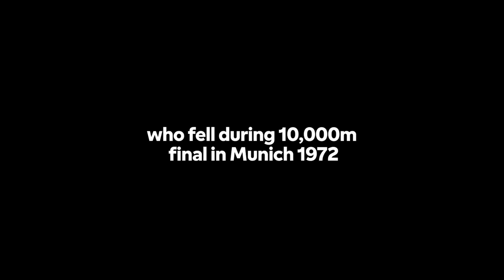The Virén Chair - standing up for recycled plastics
By 2019 only 9% of the plastic waste ever generated had been recycled, and in 2019 only 14% was collected for recycling (source: UNEP). The real problem lies in the deficient waste management systems, not the plastic material itself. Fortum wants to expand the use of recycled plastics by developing recycled plastic compounds. In this process the qualities of the recycled plastic are enhanced so that the compounds can be used for products that are more technical and challenging in terms of production, of which the Virén Chair is a good example.